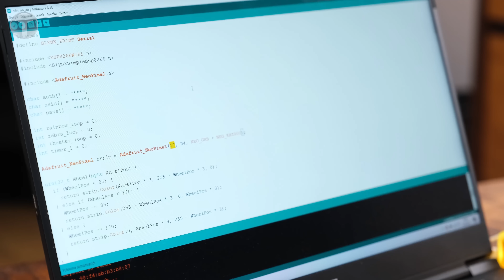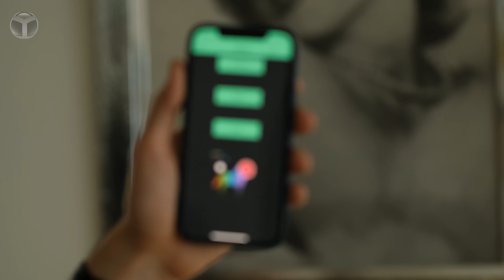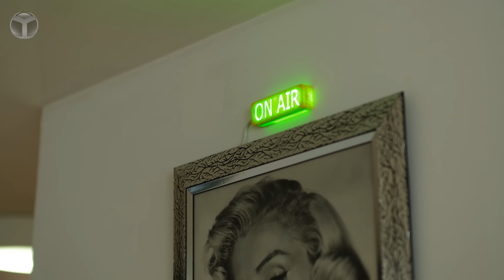Ofisin en büyük sorununu çözdük! On Air tabelası yaptık!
Video çekimleri esnasında yaşadığımız bazı sorunları çözmek için 3 boyutlu yazıcı ve internete bağlanabilen geliştirme kartı kullandık. Wemos geliştirme kartı ve adreslenebilir şerit LED ile ON AIR tabelamızı hazırladık.

Video çekimleri için ON AIR tabelası

ShiftDelete YouTube kanalında farklı içerikler ile karşınıza çıkmaya devam ediyoruz. Bu videomuzda video çekimi için uyarı tabelası yaptık. Dilerseniz sözü daha fazla uzatmayalım ve sizleri videomuz ile baş başa bırakalım.

Siz de kendi ON AIR tabelanızı yapmak istiyorsanız Wemos veya benzer özelliklere sahip geliştirme kartı kullanabilirsiniz. Wemos ve NodeMcu tarzı geliştirme kartları sayesinde projenizi internet üzerinden kontrol etmeniz mümkün.

Uyarı tabelası yapımı için mobil uygulama yazmak yerine Bylink uygulamasını kullanabilirsiniz. Wemos geliştirme kartına Bylink uygulaması üzerinden oluşturacağınız API kodunu girerek cihazınızı akıllı telefonunuz üzerinden kontrol edebilirsiniz.

Adreslenebilir şerit LED, 5V güç kaynağı ile beslenebildiği için tercih ettik. Dilerseniz 12V gerilim ile çalışan herhangi bir LED ile de aynı işlemleri gerçekleştirebilirsiniz. Cihazınızın taşınabilir olmasını istiyorsanız 18650 Li-Po batarya ile de besleme imkanına sahipsiniz.